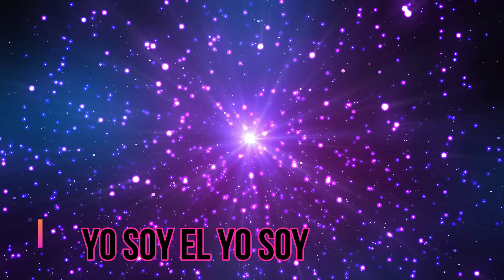ME PERMITO RECIBIR 🍀 ME ABRO A LA ABUNDANCIA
Esta es una meditación con afirmaciones positivas para activar el flujo de la abundancia en todos los sentidos, abriendote a recibir, fortaleciendote espiritualmente y ayudándote  a establecer una mayor relación con vos mism@ y con los demás.

🌷TALLER EN GUADALAJARA EL 10 DE NOVIEMBRE

🌷 Para más información de las tarjetas escribimos al WhatsApp
o al Instagram @tuentumejorversion

🌷Para acceder al taller de RAPAS online.

ULTIMOS DÍAS!!! descuento del 40% aplicando en la compra  el cupón: RAPASYOSOY

Enlace para apoyar el canal  ❤️

S U S C R Í B E T E y activa las N O T I F I C A C I O N E S para que te informe cada vez que publico nuevo contenido
También nos podemos ver por:
I N S T A G R A M   / guadalupegarciacarrera

I N S T A G R A M   / guadalupegarciacarrera2